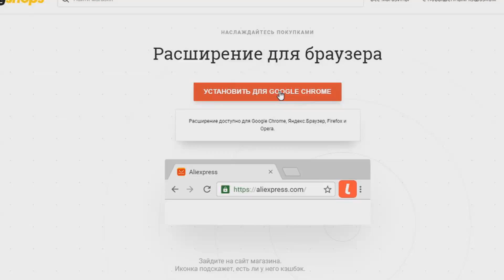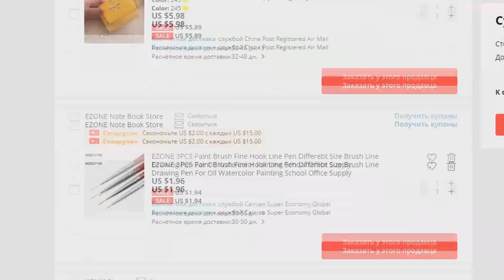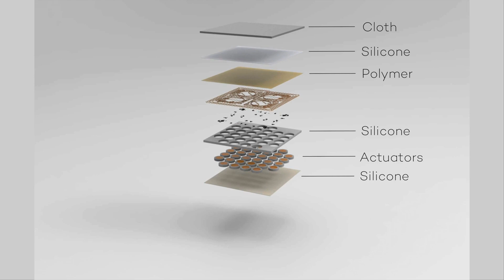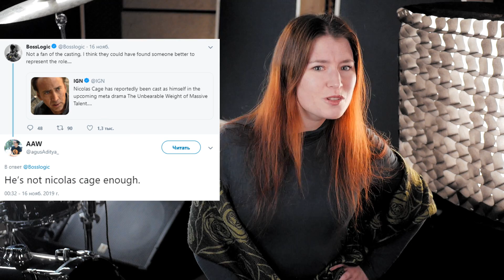Cybertruck и взрыв Starship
Участвуй в распродаже Черная Пятница скидки до 70% и кэшбэк до 20%!

Выпуск №656.

Брутальный кибер-грузовик от Теслы; прототип Starship лопнул; гиганские рисунки под песком; почувствовать виртуальную реальность; географическая карта Титана; возможно, найдена идеальная роль для Николаса Кейджа,: дама побила вломившегося в дом.